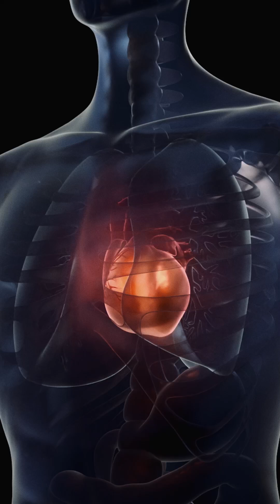Explore the most important organ in the body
Dr. Sonia Hasbun shares why the heart is the most important organ in the body.